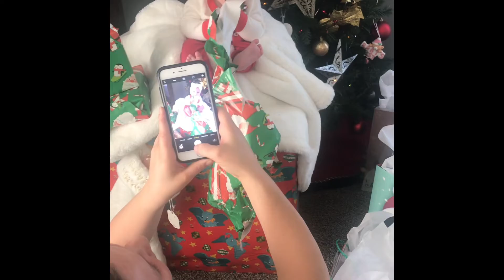First Christmas and Thanksgiving￼ 2019￼